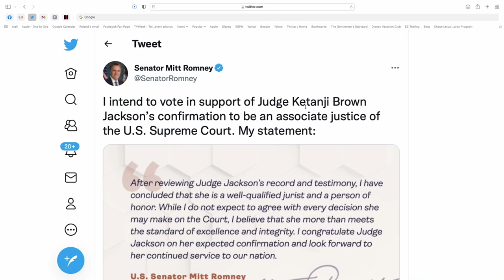Sen. Mitt Romney Says He’ll Support Judge Ketanji Brown Jackson’s Nomination | Roland Martin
Utah Sen. Mitt Romney says he’ll support Jackson nomination, becoming 3rd Republican to back Judge Ketanji Brown Jackson’s confirmation to the Supreme Court.